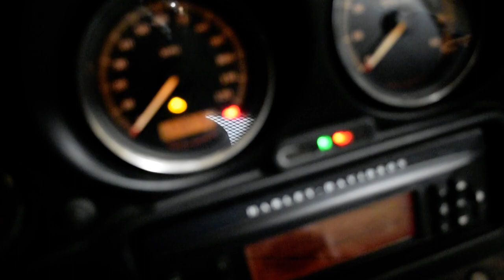2007 H-D Electra Glide Classic | Used motorcycle for sale at Monster Powersports, Wauconda, IL